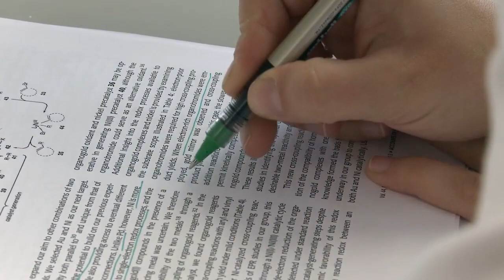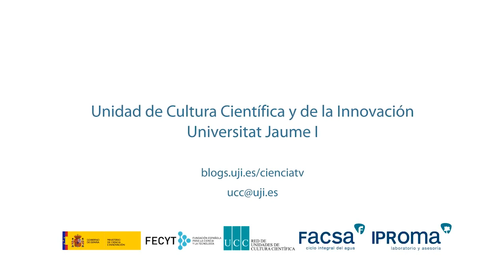Nuevos electrolitos basados en líquidos iónicos